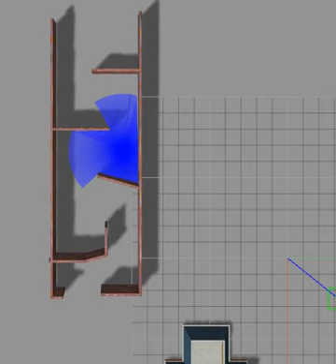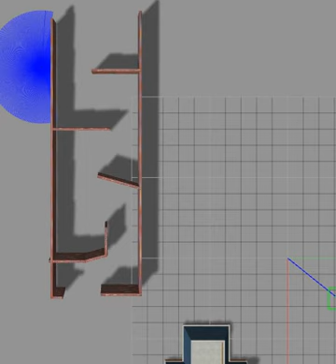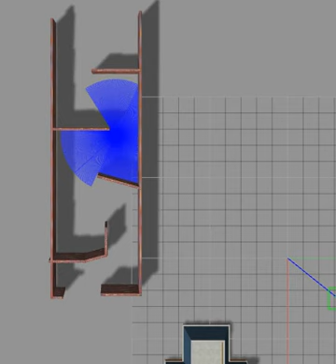Path Planning on Turtlebot3 with Bug Algorithm with ROS and Gazebo